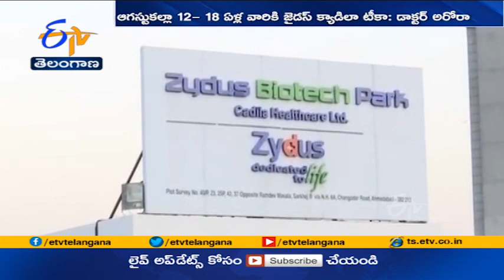Zydus Cadila COVID-19 vaccine for Children Above 12 yrs | Expected by August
12నుంచి 18ఏళ్ల వారి కోసం జైడస్ క్యాడిలా అభివృద్ధి చేసిన. కరోనా టీకా త్వరలో అందుబాటులోకి రానుందని. కోవిడ్ వర్కింగ్ గ్రూప్ ఛైర్మన్ NK అరోరా వెల్లడించారు. పిల్లలపై జైడస్ క్యాడిలా చేస్తున్న టీకా ట్రయల్స్ దాదాపు పూర్తైనట్లు ఆయన చెప్పారు. జులై చివరిలో లేదా ఆగస్టులో. జైడస్ క్యాడిలా వ్యాక్సిన్ అందుబాటులోకి రావొచ్చని అరోరా చెప్పారు. దేశంలో. థర్డ్ వేవ్ ఆలస్యంగానే రావొచ్చని ICMR చెప్పిందన్న NK అరోరా. దేశమంతా వ్యాక్సినేషన్ కు 6నుంచి 8 నెలలు పట్టవచ్చని అంచనా వేశారు.